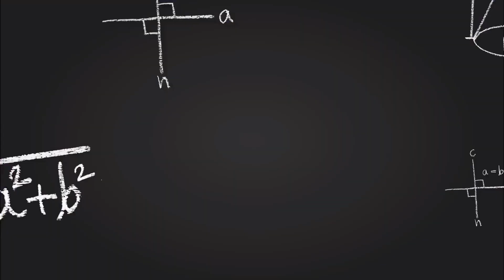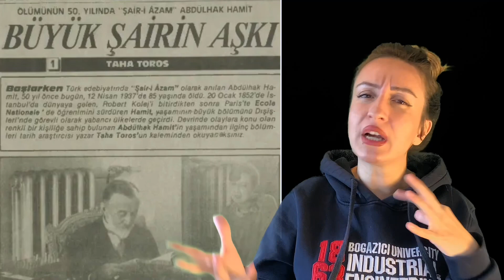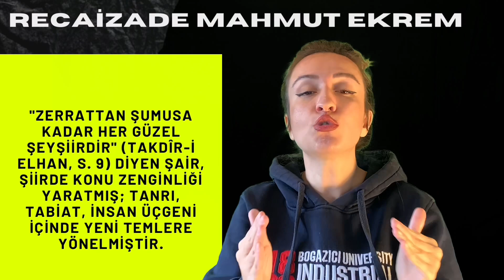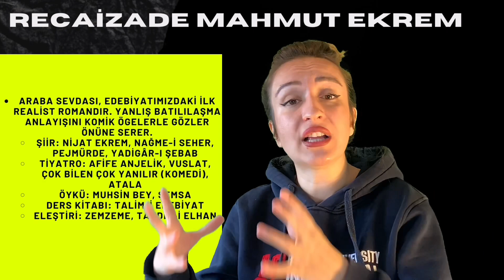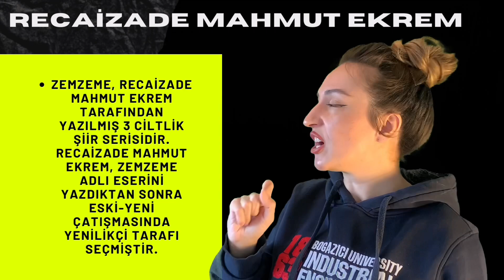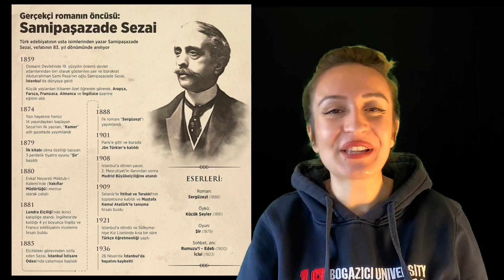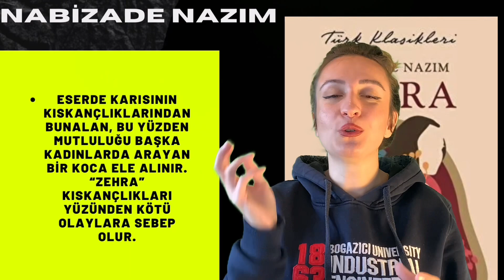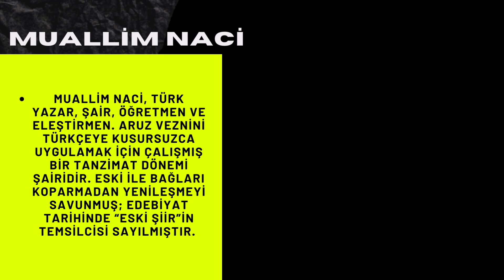11. Sınıf Tanzimat Edebiyatı 2.Dönem / AYT Edebiyat /Görsel Hafıza ile Öğren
11. Sınıf Tanzimat Edebiyatı 2.Dönem / AYT Edebiyat /Görsel Hafıza ile Öğren
11. Sınıf Tanzimat Edebiyatı konu anlatımı, 11.sınıf edebiyat AYT, AYT 11.Sınıf edebiyat dersi,

Video bölümleri
00:00 Tanzimat Edebiyatının özellikleri nelerdir?
01:23 Tanzimat 2. Dönem
02:57 Abdülhak Hamit Tarhan
06:22 Recaizade Mahmut Ekrem
10:00 Muallim Naci
10:32 Samipaşazade Sezai
11:42 Nabizade Nazım
14:17 Kullandığım Görseller

Hafıza teknikleriyle Türkçenin Matematiği
kodlamalarla edebiyat
11.sınıf edebiyat
11.sınıf türkçenin matematiği
11.sınıf edebiyat konu anlatımı
11.sınıf türkçe konu anlatımı
11.sınıf edebiyat 1.ünite konu anlatımı
11.sınıf edebiyat 1.ünite
edebiyat nedir
edebiyat 11.sınıf konuları
11. sınıf konu anlatımı
11.sınıf edebiyat konu anlatımı
edebiyat
edebiyat konu anlatımı
Tyt Türkçe
Yks 2022
Yks
Kodlamalarla Edebiyat
Ayt 2022
Tyt Türkçe
Ayt Edebiyat
ösym
Edebiyat ayt
Türkçe tyt
( lise meb Meb lise , aöl lise , eğitim ve bilim , 10.sınıf tyt, yks 2021 , edebiyat ayt , türkçe tyt , 10.sınıf , edebiyat , tyt , ayt , yks 2021 , tyt 2021 , lise , okul meb , eba edebiyat kodları eğitim öğretim. )